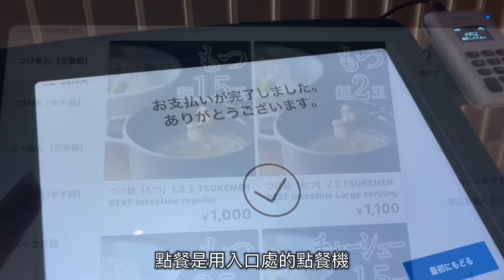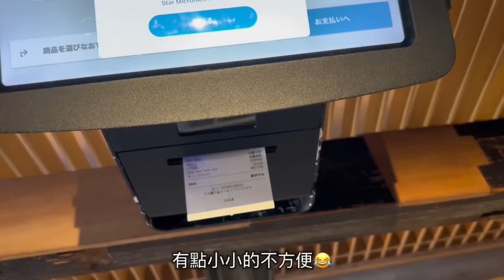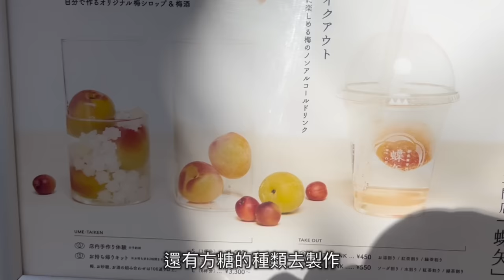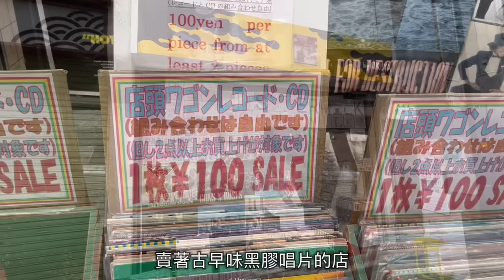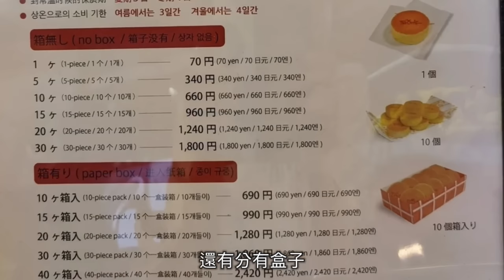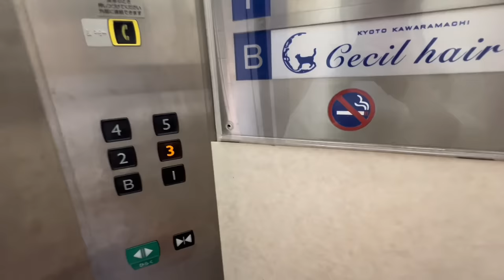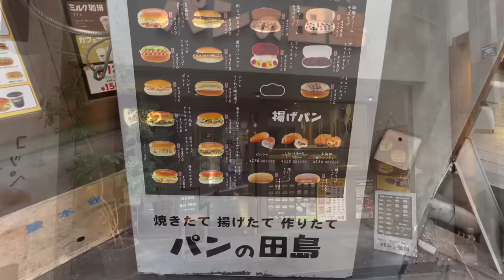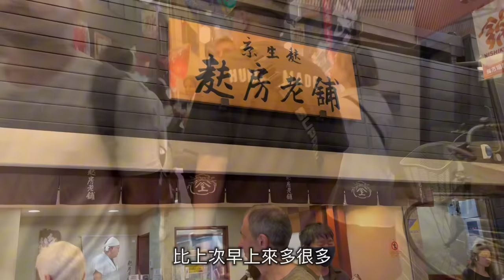京都人氣商店街|新京極商店街|京都人氣隱藏拉麵|京都旅遊景點|錦市場旁邊|日本商店街|日本生活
影片內容更正： 天下茶屋 搭乘Osaka Metoro堺筋線到淡路

💕和釀良麵すがり（影片中的店）
京都府京都市中京区六角通高倉西入滕屋町１７８
營業時間: 11：30～15：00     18:00分～22:00

分店： 京都府京都市中京区観音堂町４７１−１ （可以用現金）

💕 ロンドンヤ
京都府京都市中京区中之町５６５

💕 パンの田島 新京極店
京都府京都市中京区新京極通三条下ル桜之町４０６−３

不*,.*,.*ˍˍˍˍˍˍˍ想看更多的曼曼ˍˍˍˍˍˍˍˍ*,.*,.*,